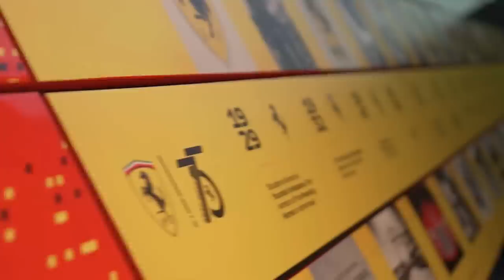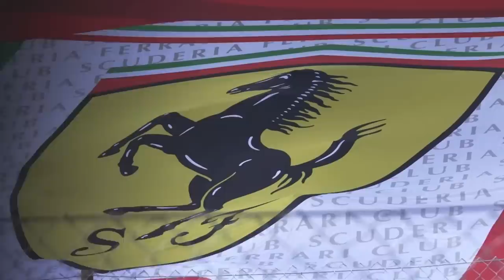TROCA: LECLERC NA MERCEDES E HAMILTON NA FERRARI É O RUMOR DA VEZ / GRANDES PERDAS NA FERRARI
Sergio Milani
@scuderiamilani (Twitter)

João 3:16

00:00 - Introdução
00:24 - David Sanchez indo para a McLaren
02:55 - Laurent Mckies também de saída
03:25 - Tensão com Vasseur
04:29 - Leclerc Insatisfeito
04:45 - Troca entre Leclerc e Hamilton
06:26 - "Motivos" da troca